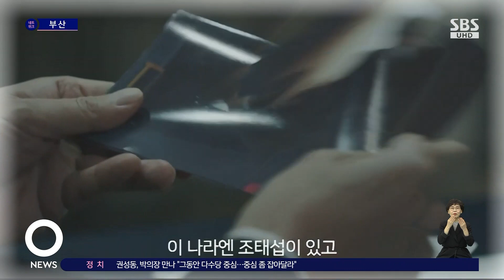부산 제작 웹툰, K-콘텐츠 이끈다 / SBS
부산발 웹툰과 애니메이션 인기가 예사롭지 않습니다. 드라마로 재탄생하거나 해외에 소개되면서 K-콘텐츠 매력을 세계에 알리는 데 앞장서고 있습니다.